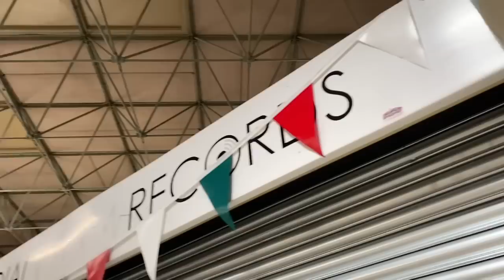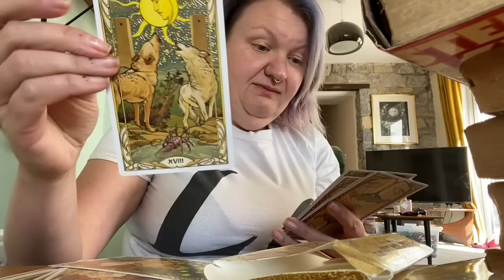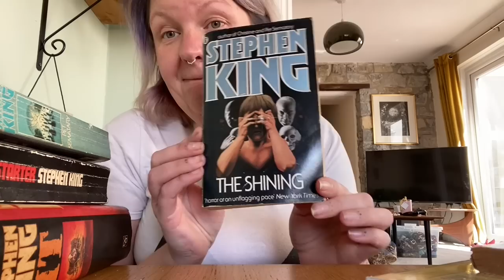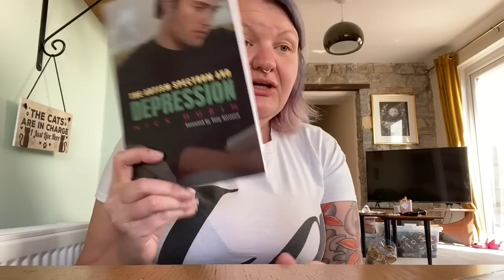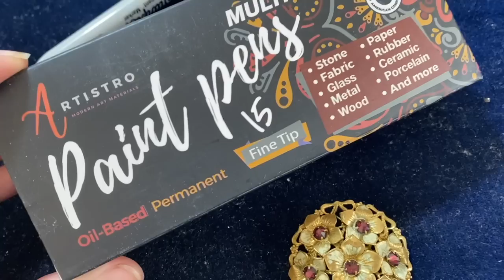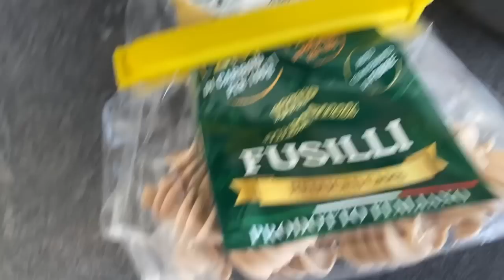MONDAY 13TH JUNE | eBay Reseller Vlog | Weekend Sales | Sharing My Pool?! | Reading Erotic Fiction